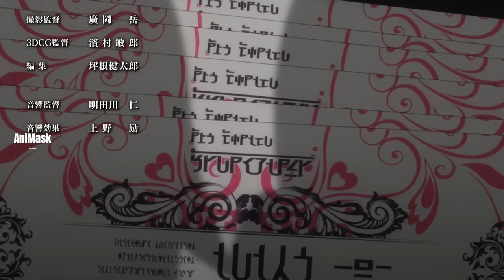ပျော်အောင်လုပ်ပေးမောင်လေး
Skel တို့လည်း Kageno ရဲ့အဆောင်မှာ ရေပူစမ်းဖွင့်ပွဲလက်မှတ်တွေရလို့ Mitsugoshi ကစော်လေးတွေကိုဖွန်သွားကြောင်တယ်။အဲ့မှာ Alpha တို့လည်းအဲ့ကိစ္စကိုသိသွားတော့ လိုက်သွားကြတယ်။အဲ့ရောက်တော့အနားယူအပန်းဖြေကြပုံကိုတင်ဆက်ပေးထားပါတယ်။